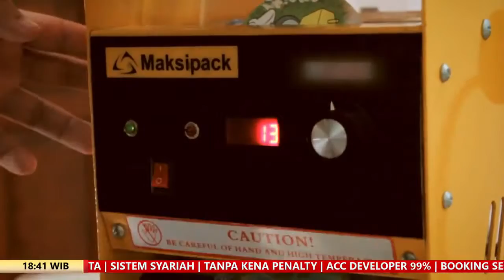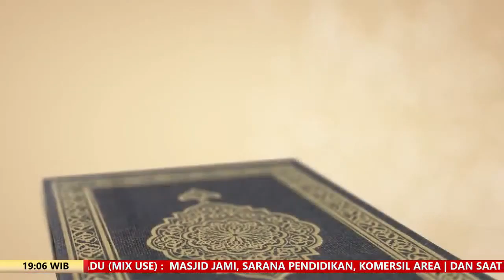Mengenal Sahabat Abu Bakar Ash Shidiq #2 | Ustadz Akhmad Husaini, B A , M H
Mengenal Sahabat Abu Bakar Ash Shidiq #2
Ustadz Akhmad Husaini, B.A., M.H

Masjid Ar Rahmah Kampus STDIIS Jember